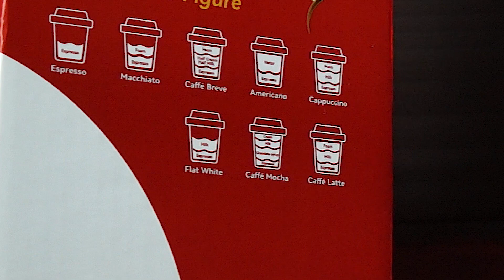UM NOVO JEITO DE DEGUSTAR SEU LEITE! ESPUMADOR DE LEITE HIBREW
É sempre bom ter alguns gadgets que nos auxiliam em nossos momentos de alegria, o espumador de leite da Hibrew é um desses, muito versátil.